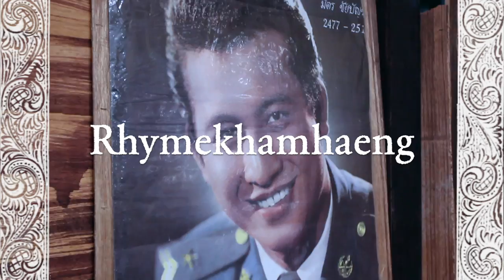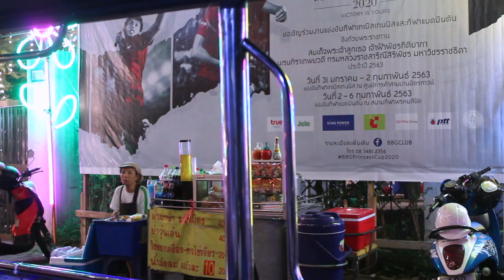Rhymekhamhaeng - JUM G | 40 Bars (Official MV)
Rhymekhamhaeng - Jum G (40 Bars)
Track 2 from Siamese Beast EP

Live session videographer - Issaree Nara

turn on the caption for lyrics
จ้ำจี้มะเขือเปาะเดี๋ยวกูจะเคาะหน้าแม่ง

Stream Siamese Beast (full EP) on...